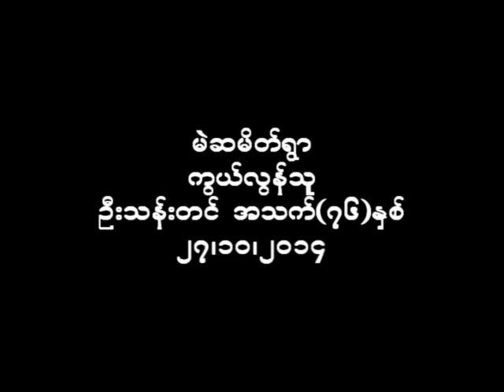Karen poe kwan music